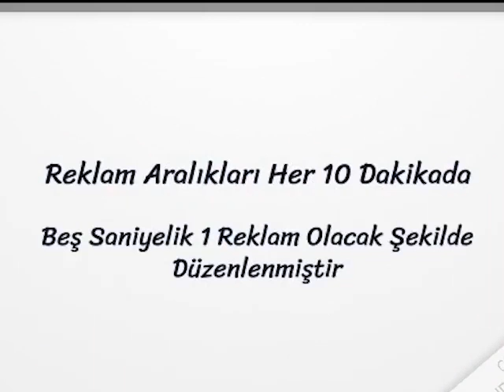Ecce Homo - Kişi Nasıl Kendisi Olur - Friedrich Nietzsche (Sesli Kitap Tek Parça) (Rana Toka)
Friedrich Wilhelm Nietzsche (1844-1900): Geleneksel din, ahlak ve felsefe anlayışlarını kendine özgü yoğun ve çarpıcı bir dille eleştiren en etkili çağdaş felsefecilerdendir. Bonn Üniversitesi’nde teoloji okumaya başlayan Nietzsche daha sonra filolojiye yöneldi. Leipzig Üniversitesi’nde öğrenimini sürdürdü, henüz öğrenci iken Basel Üniversitesi filoloji profesörlüğüne aday gösterildi. 1869’da sınav ve tez koşulu aranmadan, yalnızca yazılarına dayanarak doktor unvanı verilen Nietzsche, profesörlüğü sırasında klasik filoloji çalışmalarından uzaklaştı ve felsefeyle uğraşmaya başladı. Tragedyanın Doğuşu, Zamana Aykırı Bakışlar, İnsanca Pek İnsanca, Tan Kızıllığı, Şen Bilim, Böyle Söyledi Zerdüşt, İyinin ve Kötünün Ötesinde, Ahlakın Soykütüğü, Ecce Homo, Dionysos Dithyrambosları, Putların Alacakaranlığı, Deccal, Nietzsche Wagner’e Karşı başlıca büyük eserleri arasında yer almaktadır.
Mustafa Tüzel (1959): Bir süre İsviçre’de yaşadı, fabrikalarda çalıştı ve çıraklık eğitimi gördü. İTÜ Elektrik Fakültesi’nde okudu. İÜ Basın Yayın Yüksek Okulu Radyo TV bölümünden mezun oldu. 1994 yılında Avrupa Çevirmenler Kollegyumu’nun (Straelen – Almanya) konuğu oldu. 20 yıldır sürdürdüğü çeviri uğraşında Thomas Bernhard, Friedrich Dürrenmatt, Martin Walser, Zafer Şenocak, Monika Maron gibi edebiyatçıların, Arthur Schopenhauer, Friedrich Nietzsche, Jürgen Habermas, Max Horkheimer, Peter Sloterdijk, Christoph Türcke gibi düşünürlerin eserlerini Türkçeye kazandırdı.